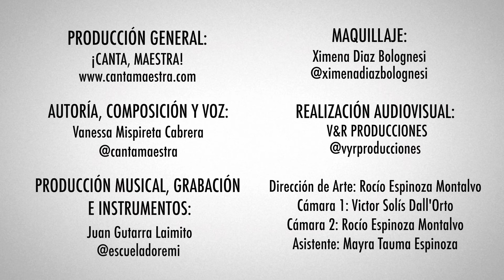Canción del "POR FAVOR" 🙏 (Palabras mágicas)